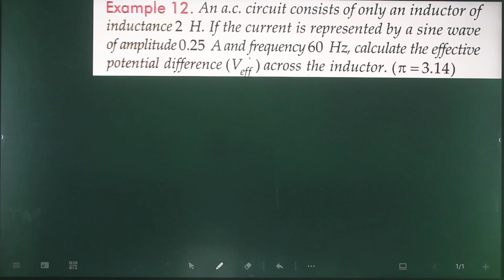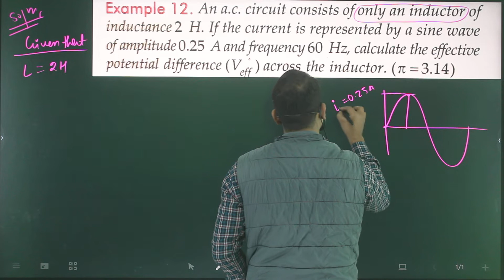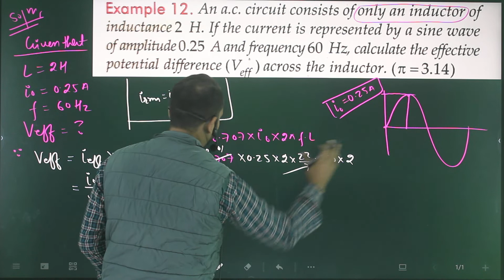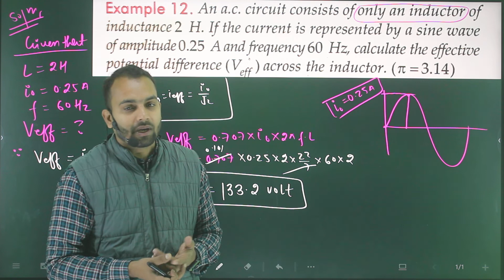Ex-12 Alternate current (AC)numericals from SL arora 12th based on inductive & capacitive reactance